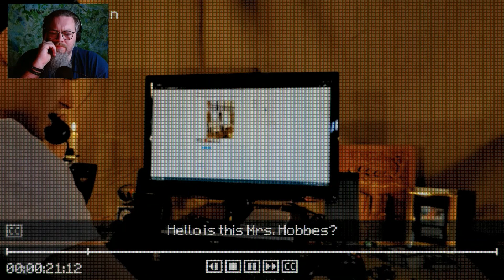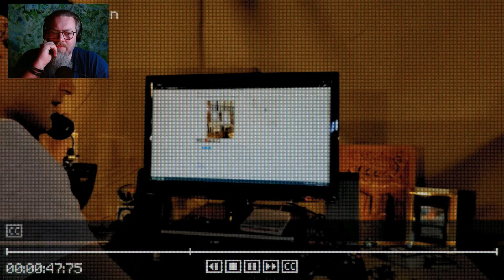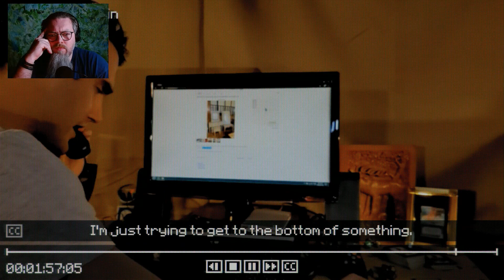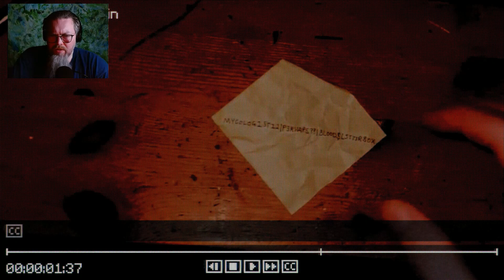Inscryption - Episode 8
Inscryption is an inky black card-based odyssey that blends the deckbuilding roguelike, escape-room style puzzles, and psychological horror into a blood-laced smoothie.

PUBLISHER: Devolver Digital